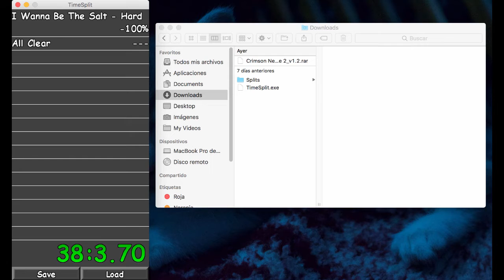The Best Speedrun Fail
Venganza del "Vacha morir" de King